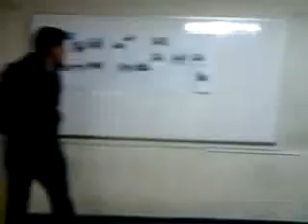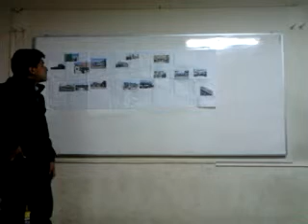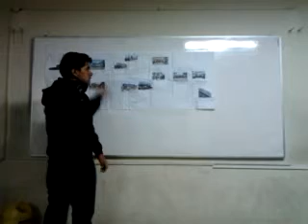Nicolas is giving directions